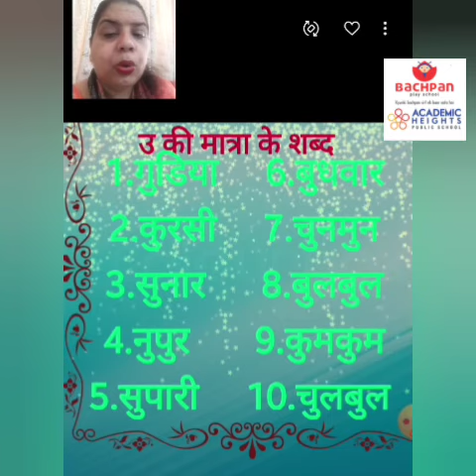कक्षा यूकेजी छोटी उ की मात्रा के शब्द का दौरान कार्य वह श्रुतलेख सीखें अंजू मैम के साथ